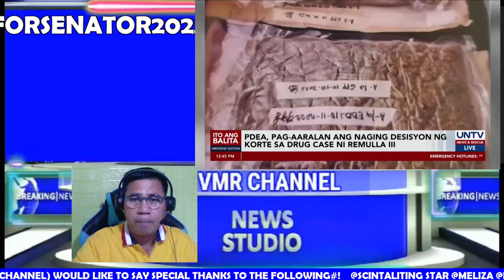JUANITO JOSE REMULLA III BUTAS sa KASO ito pala ang DAHILAN kung bakit pinalaya anak ni SOJ REMULLA